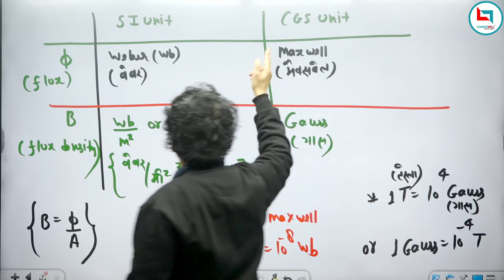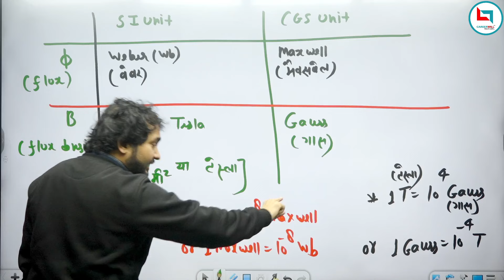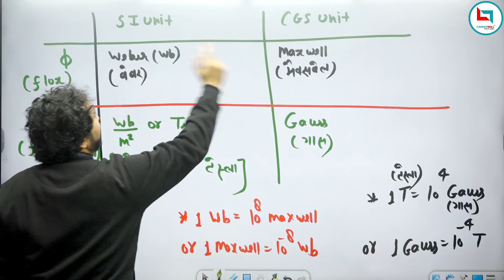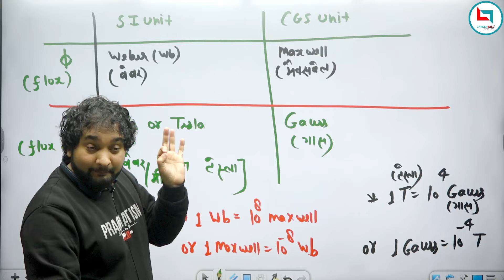फ्लक्स का CGS मात्रक || SI & CGS Unit Of Flux density|| Gauss /Maxwell/ Tesla / Weber | Rajkumar Sir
फ्लक्स का CGS मात्रक || SI & CGS Unit Of Flux density|| Gauss /Maxwell/ Tesla / Weber | Rajkumar Sir @ 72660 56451 @ CAREER WILL APP